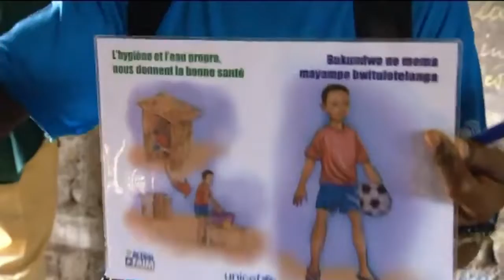Retour des virus ? Les enfants du Congo ont la solution